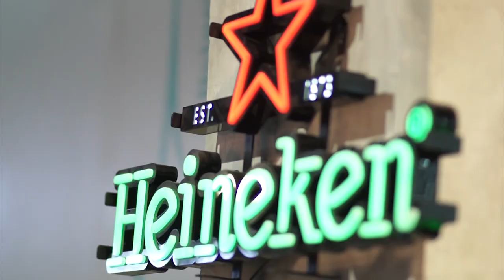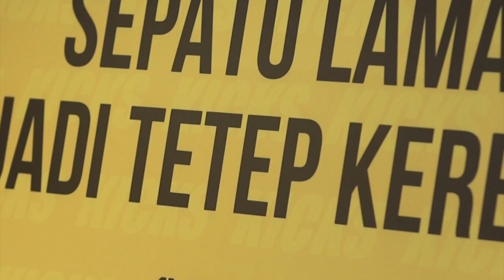KELUARGA HYPEBEAST ! SEPATUNYA BISA BELI APARTEMEN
Hypebeast Indonesia yang bajunya gokil dan sepatunya luar biasa mahal itu biasa, tapi ketemu 1 keluarga yang kompak hypebeast itu baru LUAR BIASA ! Gua ketemu keluarga ini di acara @urbansneakerssociety , satu keluarga sepatu rare semua, kalau ditotal bisa kebeli tuh apartemen !